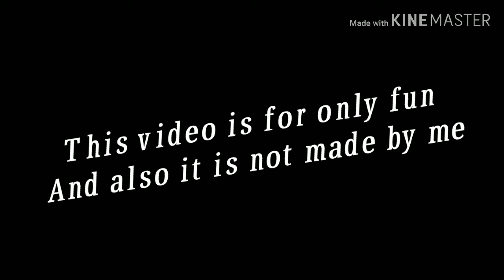PUBG[MOBILE]Funny | 😍😍Amazing fan made music by weapons sounds in PUBG😍😍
Hi guys,

I am just an average player so please don't judge me .
I am here only for fun.

Guys this music video is not made by me. I uploaded it just for fun purpose.